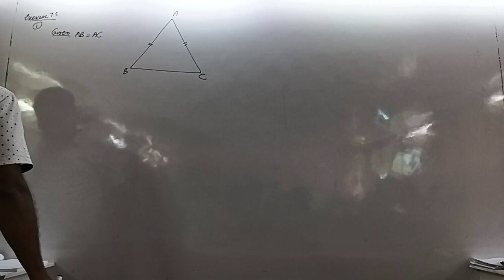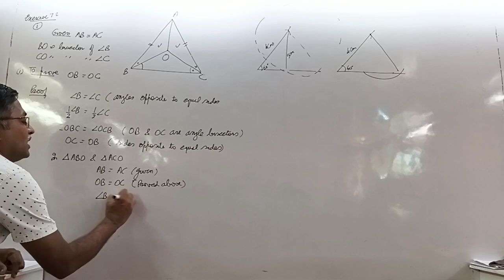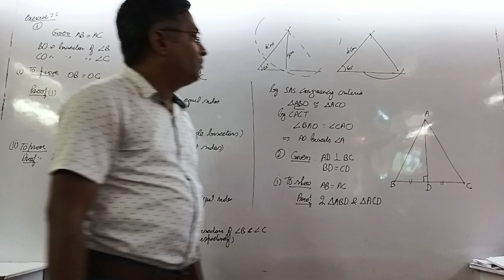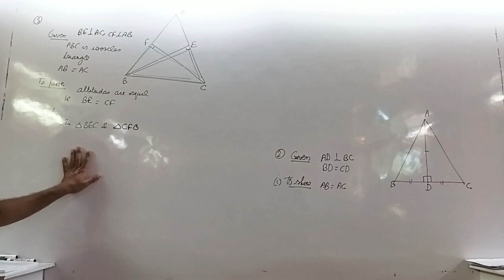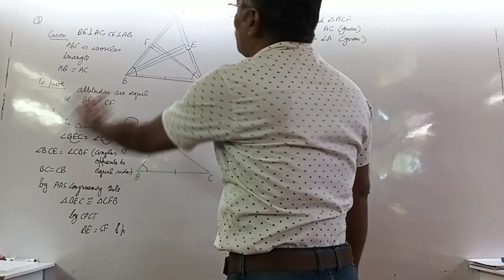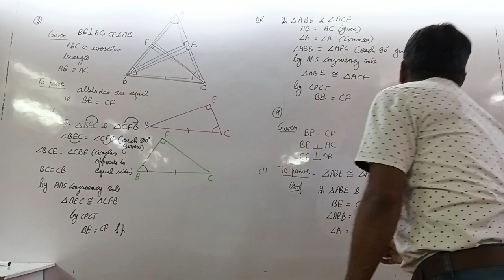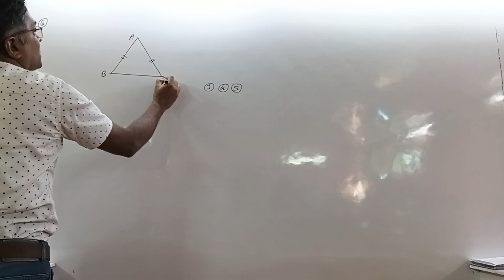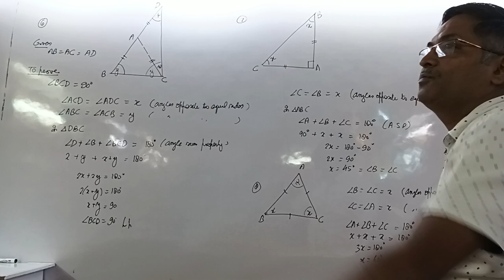Triangles 28th August